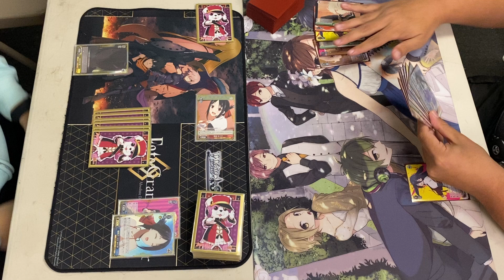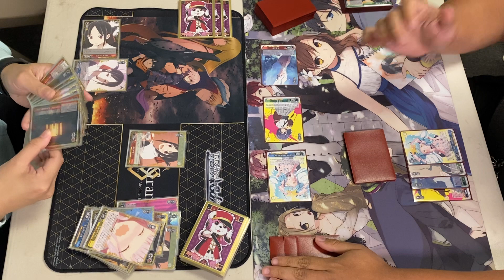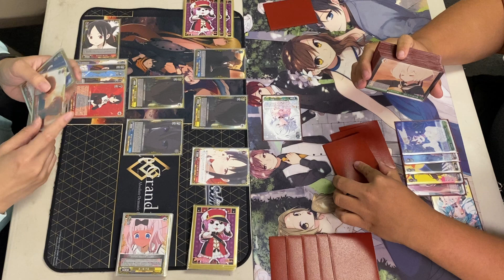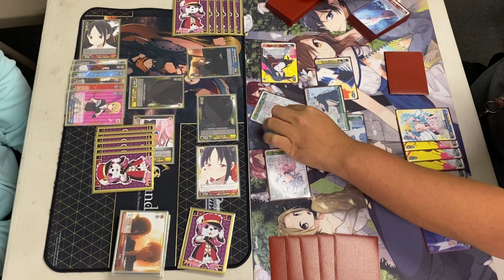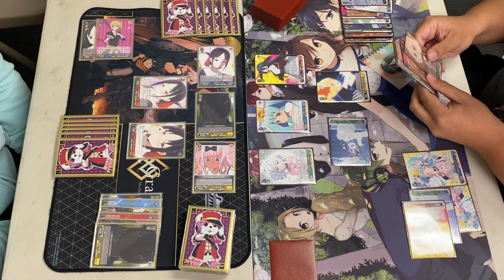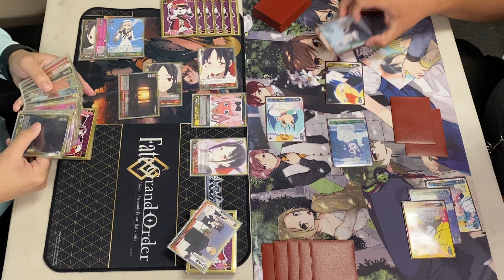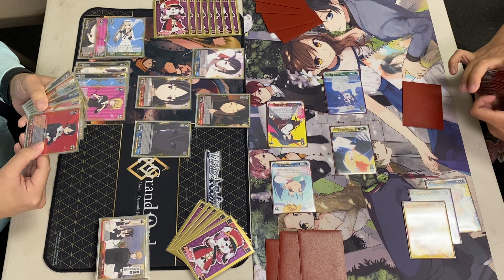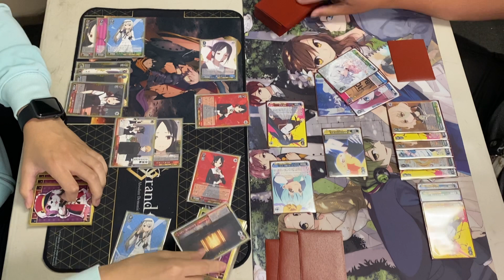[ヴァイスシュヴァルツ対戦動画その3] かぐや様（6電源2扉）vs ゾンビランドサガ （8宝）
会長と申します！
ゾンビランドサガの対戦動画をお届けします

Hello everyone!
Kaichou here from the Weiss Schwarz Club with another match video showcasing the newly released set Zombie Land Saga.